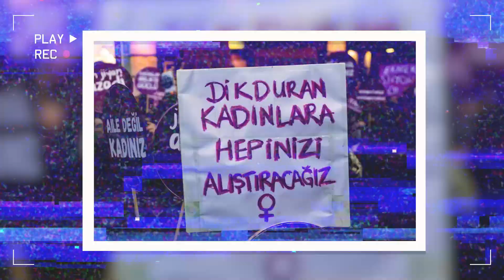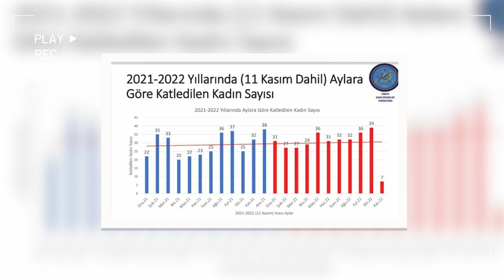Toplumsal Cinsiyet Eşitsizliği, Kadın Hakları, Erkek Şiddeti I 8 Mart Dünya Emekçi Kadınlar Günü